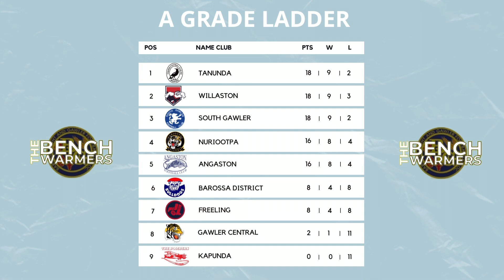The Benchwarmers - Episode 13